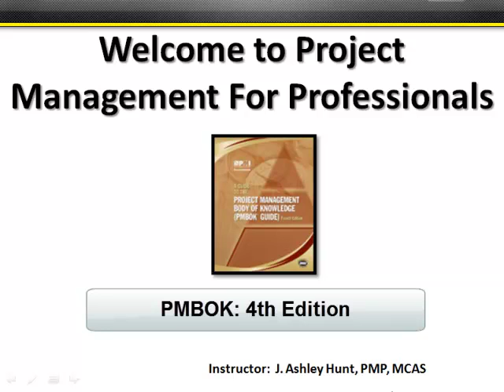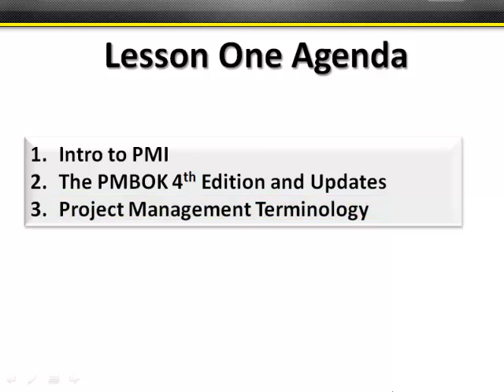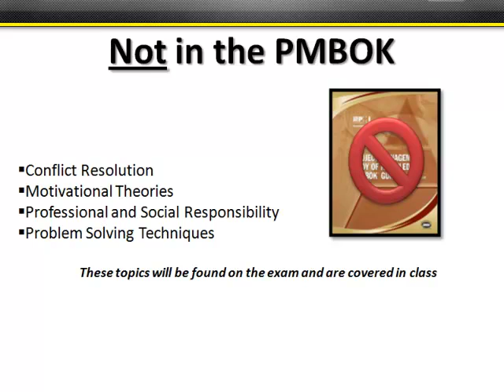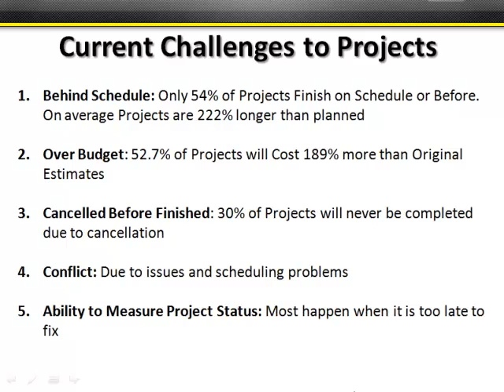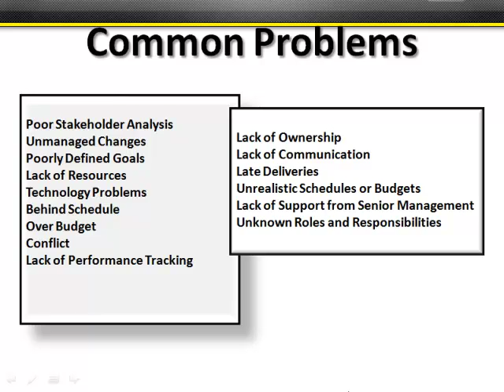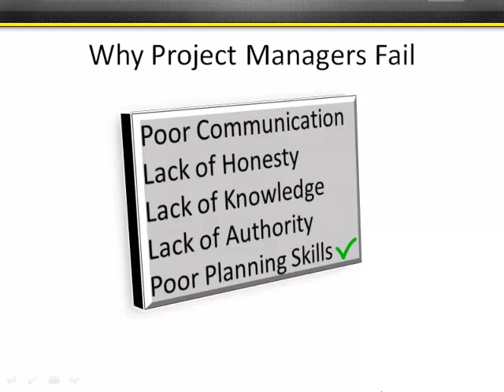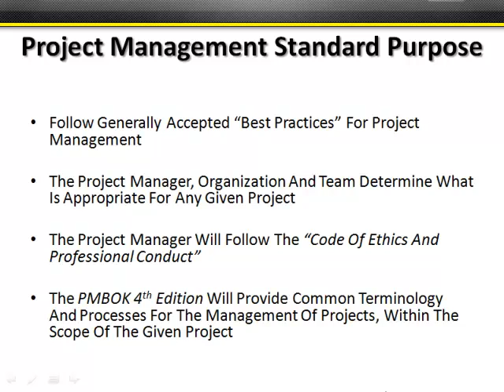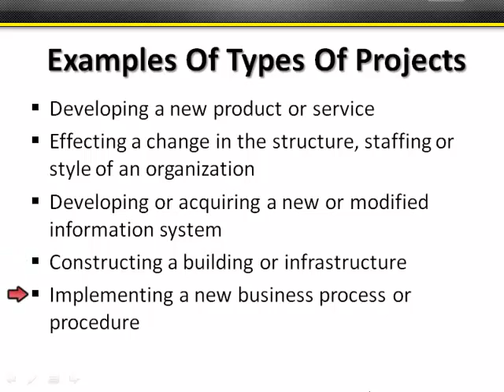Labor Day Special! PMP Video only $94.95 with code PMP2011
13 hours with 26 lessons covering Project Initiation and Creating the Charter, Scope Planning, Time Management Planning, Human Resource Management, Procurement Management, Procurement Execution, Time and Cost Management Monitoring and Controlling and much more.